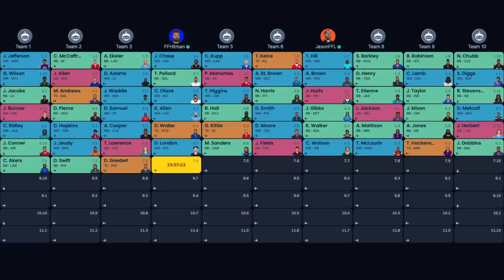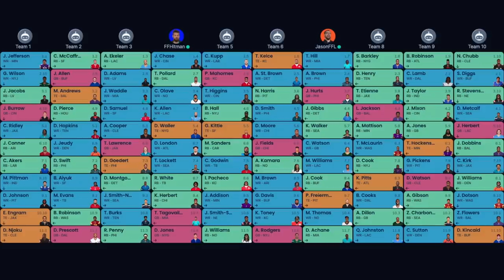Head-to-Head Mock Draft! + Kupp Concerns | Fantasy Football 2023 - Ep. 1452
Final 2023 mock draft! On today’s fantasy football podcast, it’s Jason vs Mike in a 10-team mock draft! Get different draft strategies and find out when it’s OK to draft Kyle Pitts. Plus, where should Cooper Kupp be picked in fantasy football drafts after an injury setback? Manage your redraft, keeper, and dynasty fantasy football teams with the #1 fantasy football podcast. -- Fantasy Football Podcast for September 1st, 2023.

(00:00) - Intro
(04:30) - Herbert / Ekeler / Allen Megastack
(07:35) - NFL News
(07:40) - Cooper Kupp
(16:10) - Mock Draft